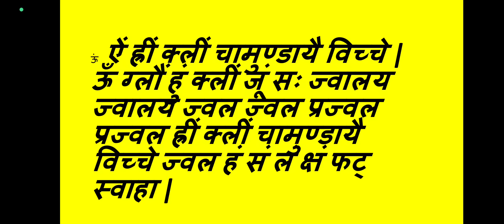Navratri ka nava din मां सिद्धिदात्री की पूजा विधि मंत्र रंग Navratri 2022 Kalash visarjan muhurat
नवरात्री 2022
Navratri 2022
Navratri 2021 Kalash sthapna muhurt
 इस वीडियो में आप जानेंगे नवरात्रि 2022 कलश स्थापना मुहूर्त पूजा विधि एवं तीन महत्वपूर्ण बातों के बारे में जिन नियमों के बिना व्रत धारी का व्रत अधूरा होता है
धन्यवाद